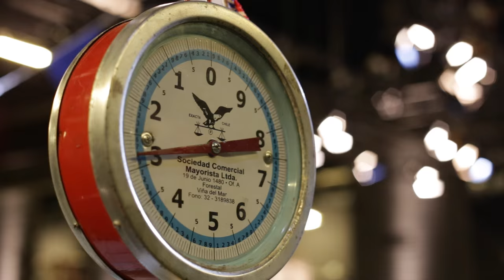Lanzamiento DVD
INTI-ILLIMANI presenta el DVD en vivo de su “Teoría de Cuerdas”